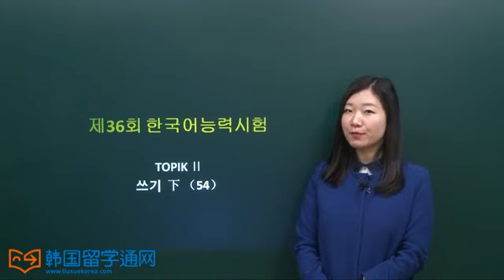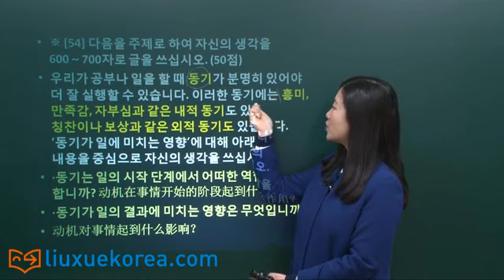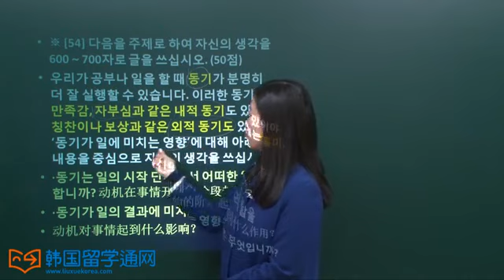第36届 韩国语能力考试TOPIK-II 写作(下) 精讲视频课程